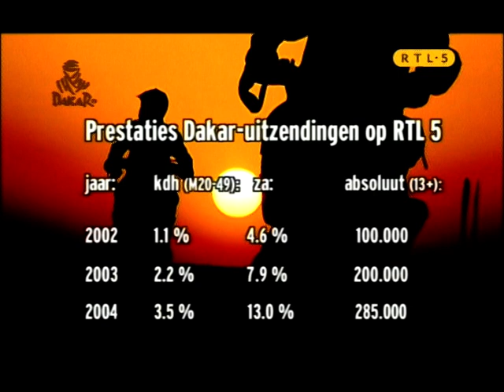Dakar RTL film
rtl film